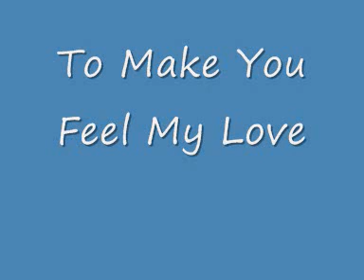Me Singing!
Just thought I would put it out there and hear what people think.